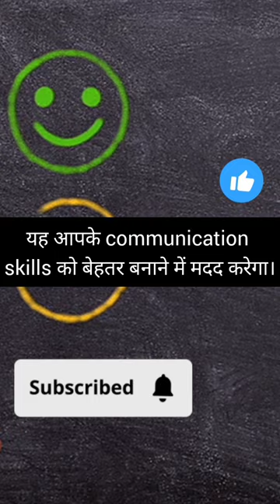how to improve communication skills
Looking to improve your communication skills? This video is here to help! In this entertaining and informative tutorial, you'll discover valuable tips and techniques to enhance your communication abilities. From active listening to effective body language, we've got you covered. Don't miss out on this opportunity to improve your communication skills. Watch now and become a better communicator!